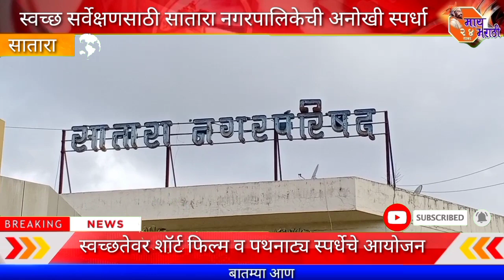स्वच्छ सर्वेक्षणसाठी सातारा नगरपालिकेची अनोखी स्पर्धा